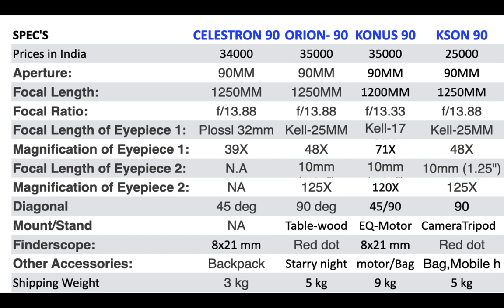Celestron c90 Maksutov vs orion starmax 90 vs kson 90m vs konus 90mm maksutov telescope review-hindi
Powerful 4 telescopes review in hindi , which is better , what can we see , prices , specifications ,accessories , where to buy indiabinocularshop.com ;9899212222;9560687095
Celestron c90 maksutov
orion starmax 90
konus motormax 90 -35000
kson 90mm maksutov-25000

;BUY AT INDIABINOCULARSHOP.COM -WHATSAPP -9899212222/ 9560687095  ; CALL ANKUSH-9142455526 ; DEEPAK -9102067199